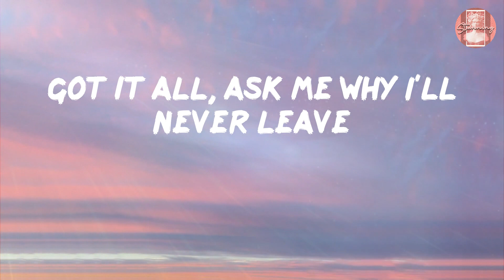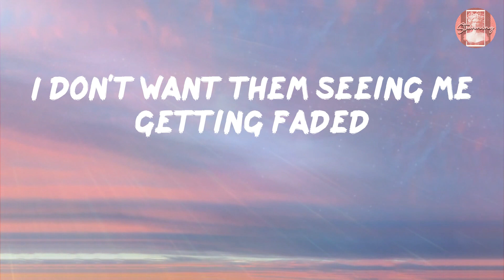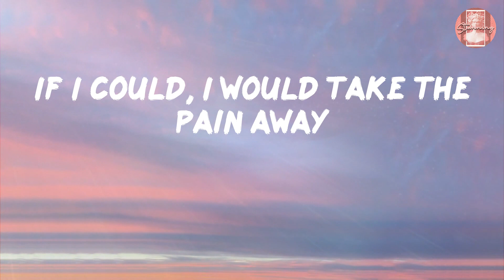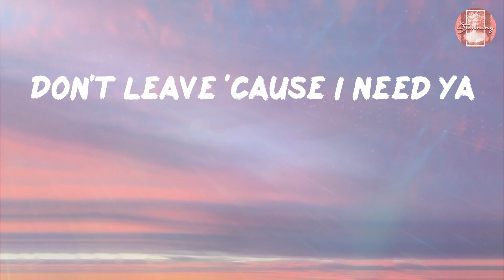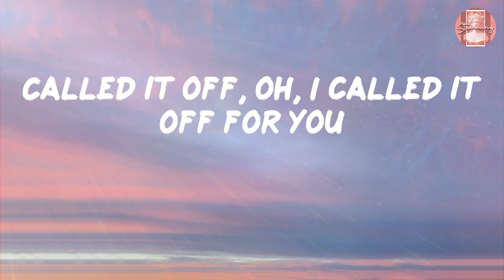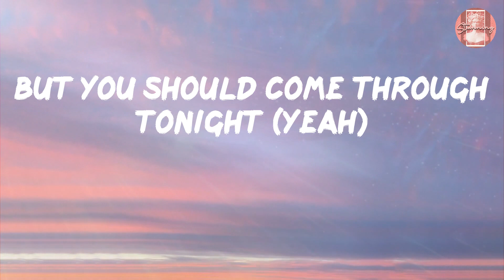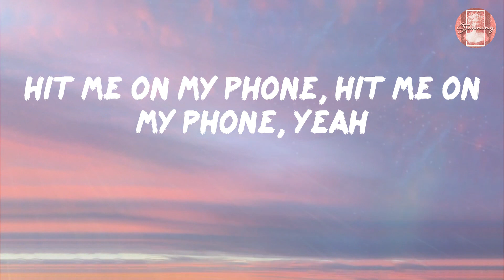H.E.R. - Come Through (Lyrics)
Lyrics H.E.R. - Come Through

Lyrics:
Almost missed my flight today
I look good even though I feel shitty
I just got back out this way
You already got plans for the city
Call 'em off, could you call 'em off for me?
You're always going on and on
Got it all, ask me why I'll never leave
I don't go out much
But you should come through tonight
I'm chilling on the Westside, boo
Call my homegirl, tell your best friend he could slide too
On the low, a remote location
I don't want them seeing me getting faded
You should come through tonight
I only kick it with a tight crew
They won't tell 'cause they tryna live they best life too
On the low, on my own, I'll be wavy
Hit me on my phone, I'll be waiting
Yeah, yeah
Looking at you cry, going crazy
If I could, I would take the pain away
I don't see that smile I made
You already made plans that ain't with me
Trying hard, I been trying hard to breathe
Inhale, exhale, you expel what you been doing to me
Fighting it off, you been fighting me off for weeks
Don't leave 'cause I need ya
You should come through tonight (yeah)
I only kick it with a tight crew (yeah, ay)
They won't tell 'cause they tryna live they best life too (no)
On the low, on my own, I'll be wavy (yeah)
Yeah, yeah
I ain't really tryna spend no time (I don't)
In the house, if you ask me how I'm feeling
I said yes to going out tonight
Oh I ain't did that in a minute
Called it off, oh, I called it off for you
Ask me why, oh, why I'm not with you
But you should come through tonight (yeah)
I'm chilling on the Westside, boo (Westside)
Call my homegirl, tell your best friend he could slide too (best, oh)
They won't tell 'cause they tryna live they best life too (they won't)
Hit me on my phone, I'll be waiting (yeah)
Yeah, yeah
Faded, uh
Hit me on my phone, I'll be waiting, waiting
Hit me on my phone, hit me on my phone, yeah
Ooh, I'll be waiting, yeah
Hitting me, alone, oh yeah, yeah
Give me a call, oh yeah, yeah
Give me a call, yeah